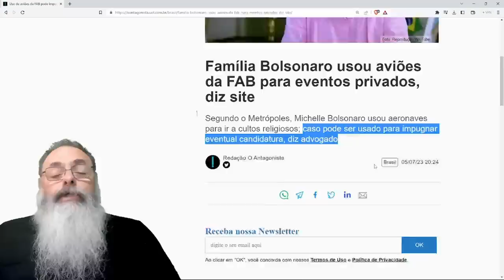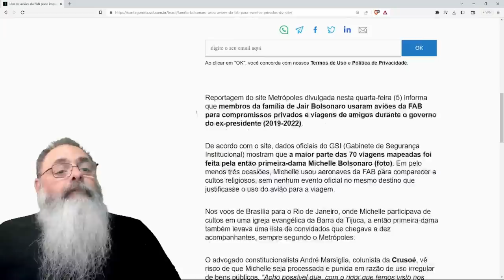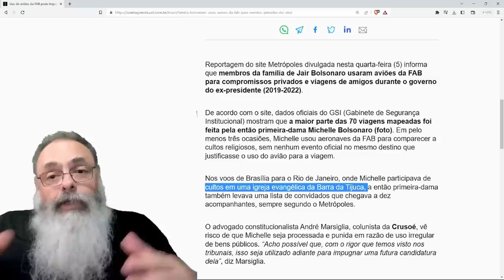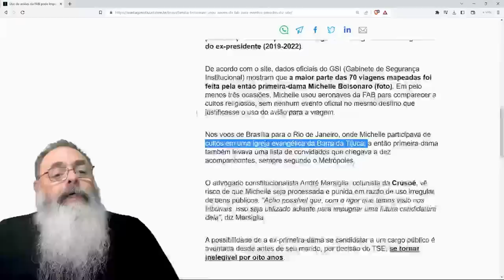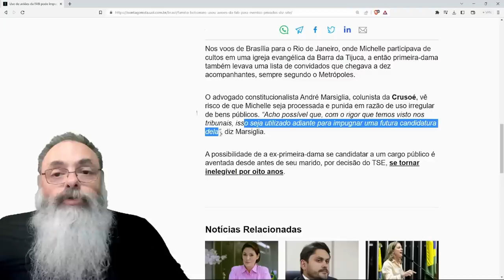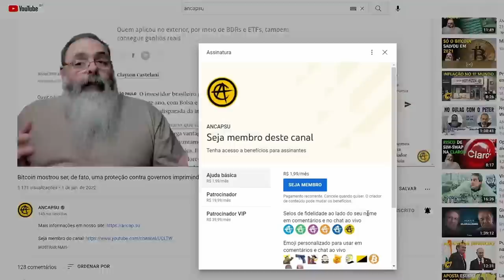ESQUERDA quer tornar MICHELE BOLSONARO INELEGÍVEL em 2026 TAMANHO é o MEDO que ELES TEM DELA